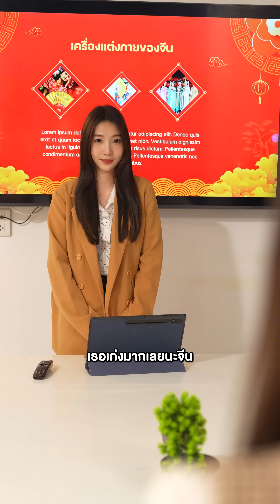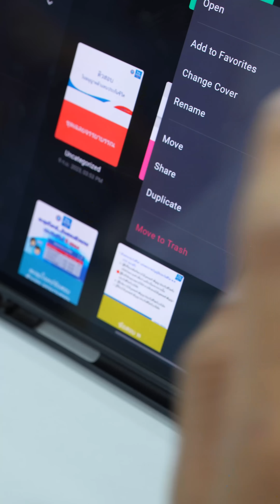เป็นแม่บ้านแต่ดันพูดจีนได้